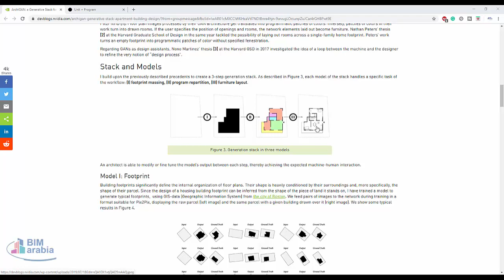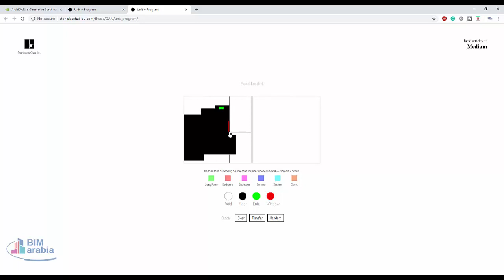استخدام الذكاء الصناعي في حل الفراغات المعمارية و فرشها